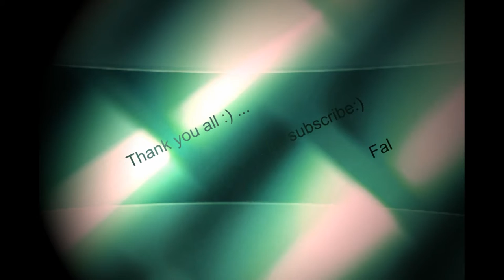Thank you all ;)